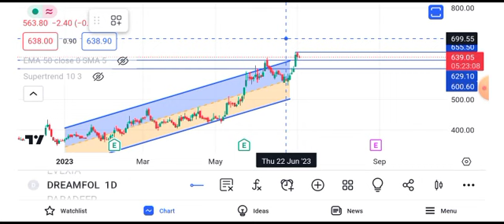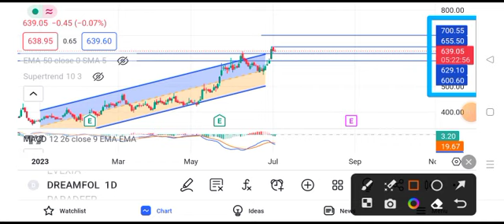dream folks share latest news || dream folks share latest news today